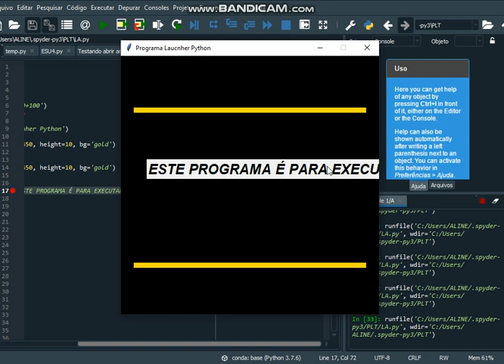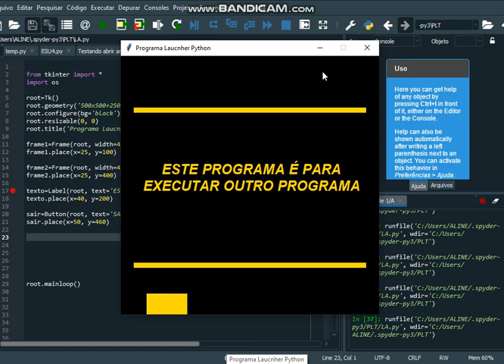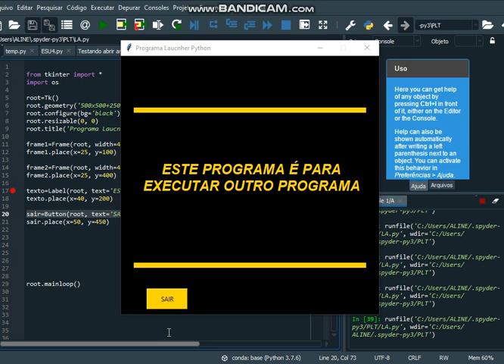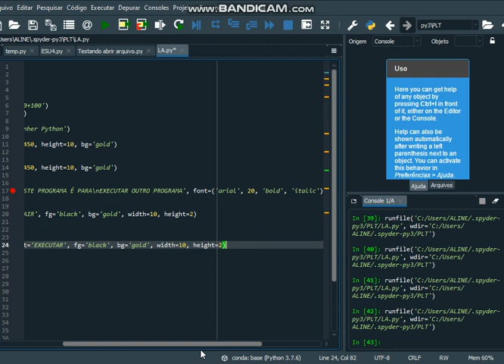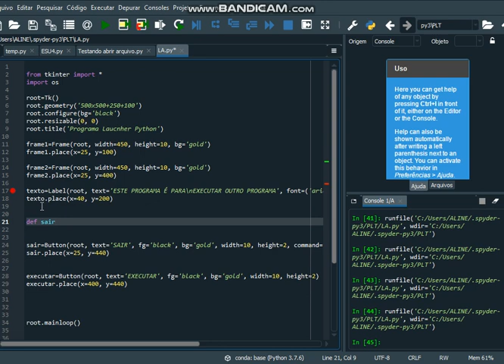Python Básico - executar um programa usando tkinter - GUI - Parte 3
Python Básico - Como executar um programa externo usando tkinter - GUI Neste vídeo procuro demonstrar um desenvolvimento gráfico básico em Python com a Biblioteca tkinter. Com ele você pode executar arquivos de extensão doc, docx, xlx, jogos entre outros. Utilizo a IDE Spyder do pacote Anaconda3 que é bem completo. abaixo envio o link para que você possa experimentar. É uma série de 4 vídeos, esta é a Parte 1. Não sou programador e este desenvolvimento pode ser feito em outros código dentro do próprio Python, esta é uma possibilidade onde procurei demonstrar alguns conceitos e práticas como: Execução de código para gerar uma Janela/Widget e suas características básicas como tamanho, localização espacial, cor de fundo, título do Widget e outras. Também a implementação de botões e seus comandos (através da função def). Implementação de Frames, Label e um pouco de sintaxe. A partir desse conhecimento você poderá por analogia gerar as suas próprias idéias, de acordo com a sua criatividade e conhecimento. Busque conhecimento em cursos e vídeos gratuitos.